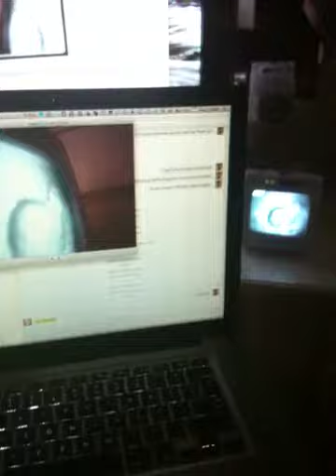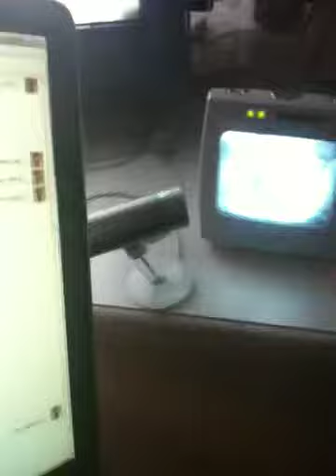My daughter, the talker/porpoise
This is just the beginning, isn't it?